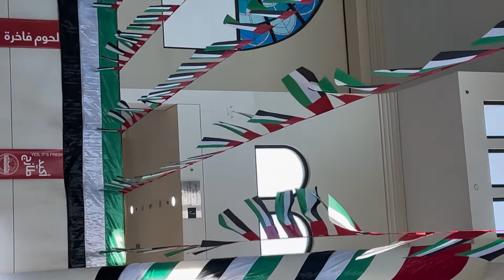UAE National Day 2022 / Sharjah Festival / Celebration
UAE 🇦🇪 National Day Celebrating Sharjah , 2022
Awesome Experience and lots of Enjoyable Moments